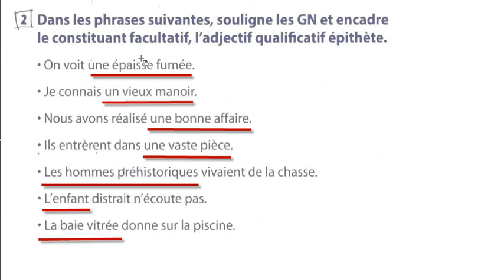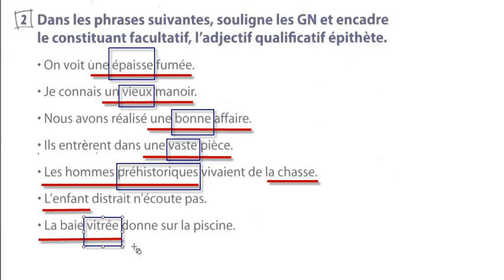تمكن من فرنسية أقل من 5 دقائق فقط للمبتدئين